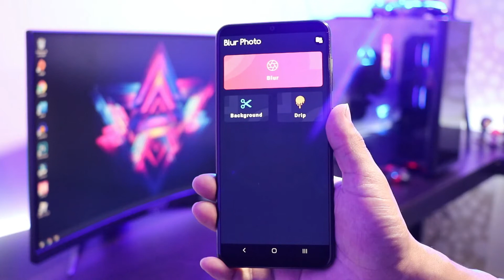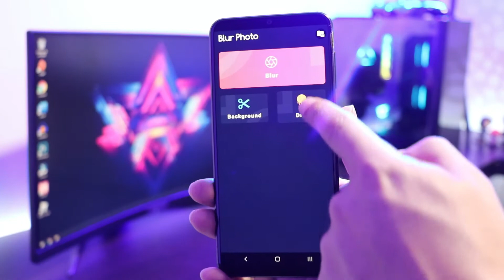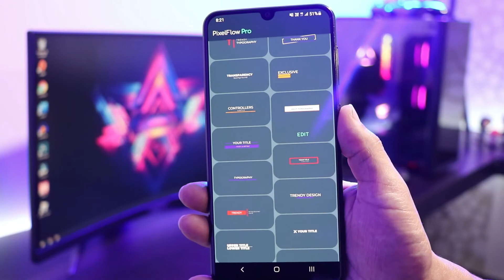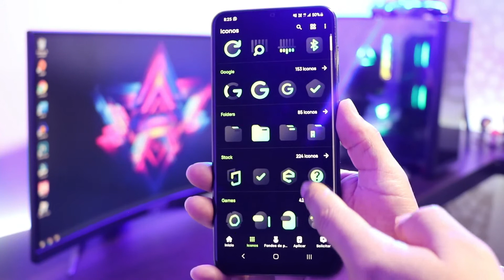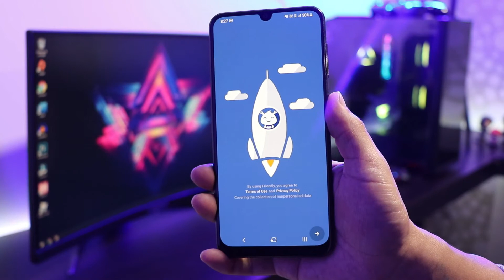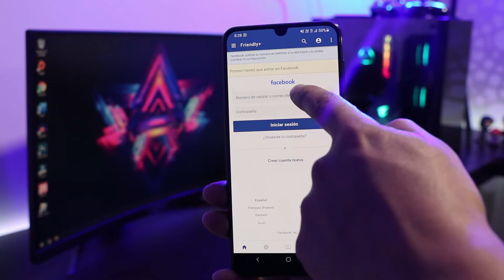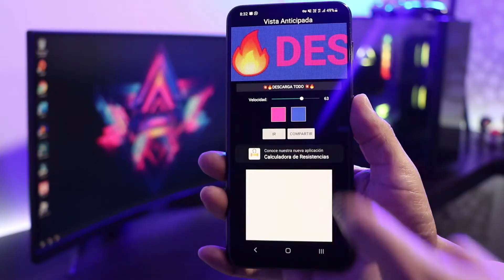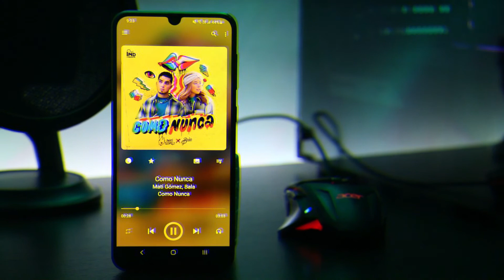TOP 6 de ORO!! APLICACIONES que NO SABIAS que EXISTÍAN y QUERAS TENER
En este vídeo te enseño 6 aplicaciones super interesantes para tu Android, así que mira el vídeo completo para que te quedes con la que mas te guste.
Cabe resaltar que cada aplicación fue probada y analizada a profundidad antes de traerla al canal. Asi que si deseas apoyarme deja tu like y tu comentario :)